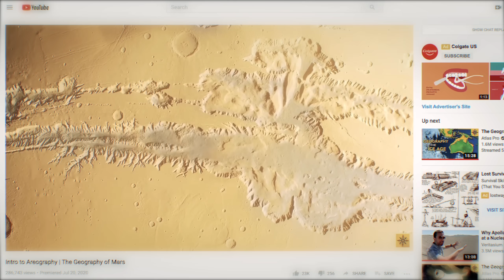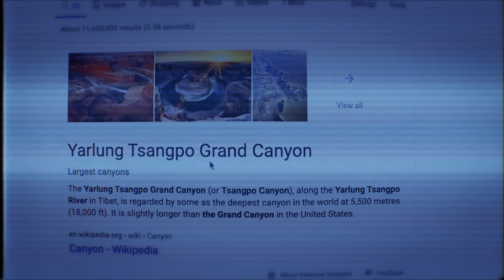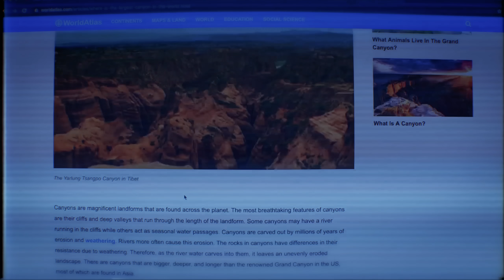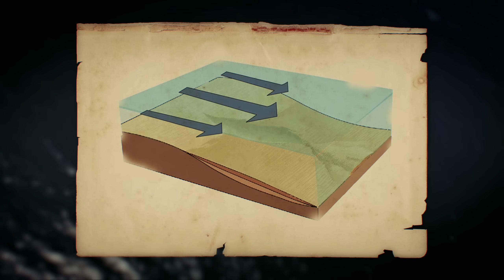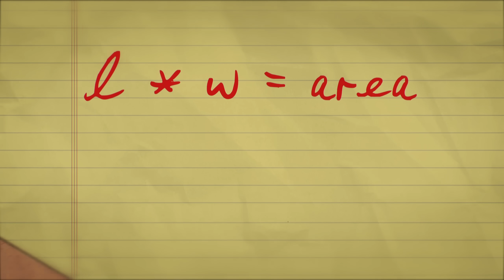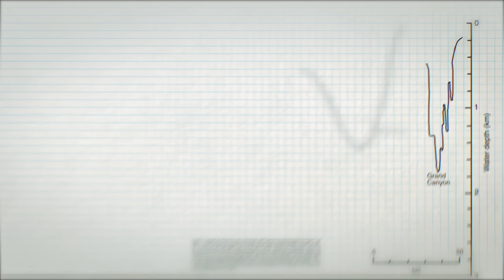What's the Biggest Canyon on Earth?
Last time we learned about Mars' great Valles Marineris, the largest canyon in the solar system. But what about here on Earth, is the Grand Canyon really the biggest? What I thought to be a simple question turns into an 11 minute video, buckle up!